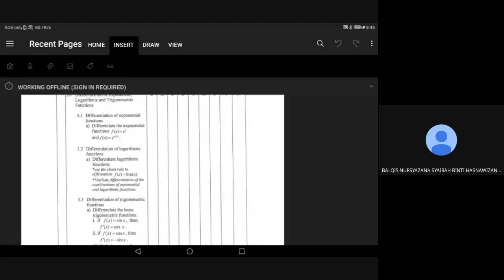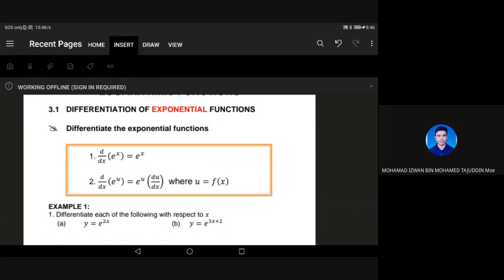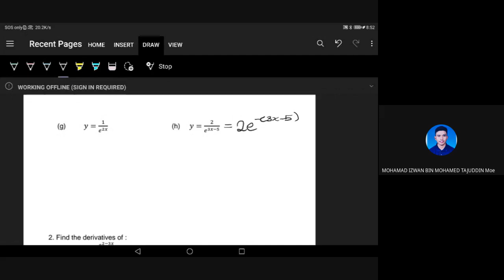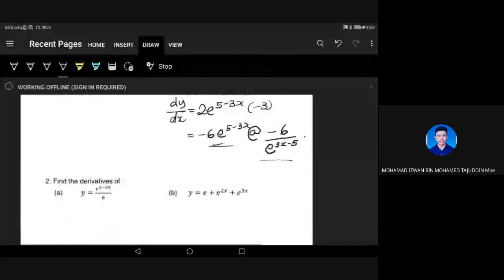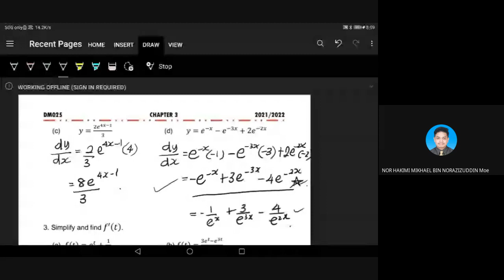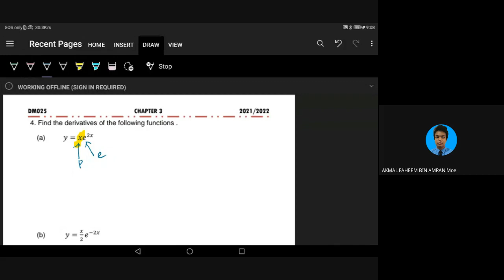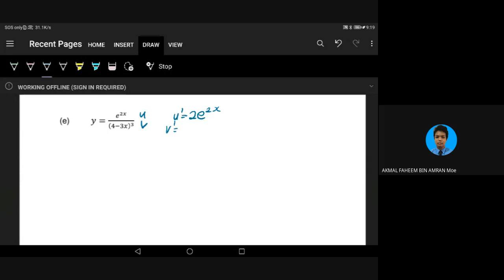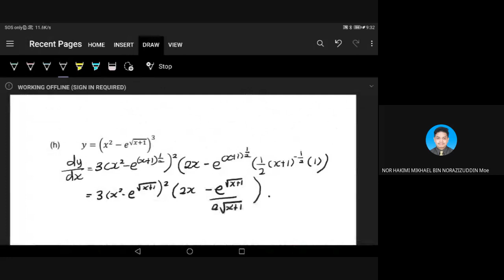Chapter 3.1 DM025